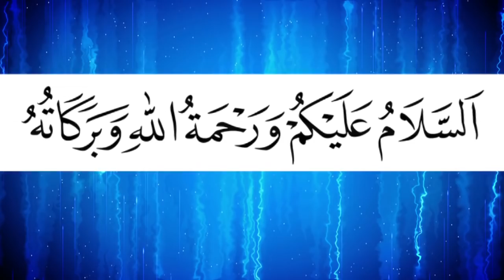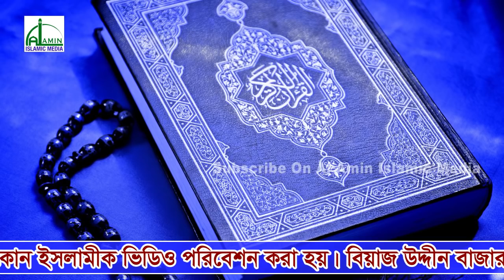Bangla Waz 2018 l Mawlana Oddhapok Mahmudul Hasan l বারদোনা আল-হেরা ইসলামী পাঠাগার সাতকানিয়া Al Amin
The word dawat is Arabic. The literal meaning is - invoke, invite, invite etc. In the term of the Islamic Shari'ah, for the sake of the welfare of the present and the Hereafter, calling for calling or calling to Islam's life is called the invitation. Throughout the ages, the Prophets of the Prophet (peace be upon him)